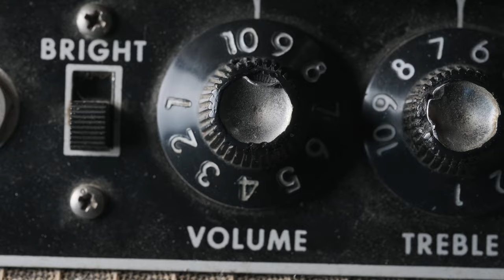1962 Fender Stratocaster and Carr Super Bee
Today's guitar is a beautiful, pristine 1962 Fender Stratocaster in original condition! Good life left on the original frets, strong pickups that sound great, a gorgeous sunburst and lovely playability. We've got Aaron Hiebert in the shop to run us through a bunch of great vintage Strats over the next few days, so no reason not to start here with a Carr Super Bee that just arrived as well!

For more information on the guitar or amp, please give us a call or check out: